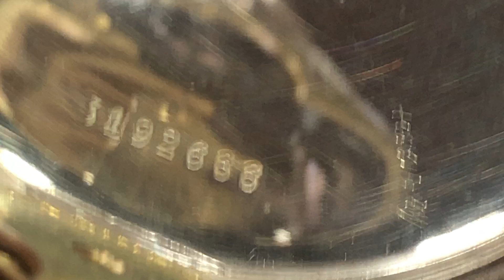LONGİNES Cep Saati 1914 Yılı üretimi, özel işlemeli kasa ve komple gümüş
ÇOK ÖZEL BİR LONGİNES... HEM DE 108 YAŞINDA
1914 Yılı üretimi, özel işlemeli kasa ve komple gümüş
Kasasından toz kapağına kadar tepeden tırnağa gümüş. Kapaklar 0.800 damgalı.

Seri numarasına göre 108 yaşında tam bir antikadır.

Tüm kapak numaraları eşleşiyor. Yani baştan aşağı orjnal.

Kasa işlemelerinde en ufak bir aşınma söz konusu değil.
Saat neredeyse hiç kullanılmamış desek yeridir.

Çil durumda kasa
Çil durumda hatasız mekanizma
Hatasız porselen kadran
Kasa bağlantıları işlem, kaynak vs. görmemiş
Zaman tutuşu mükemmel GÜNLÜK KULLANIMA UYGUN
Alttan akar saniyeli
51mm kasa çapı (tepe hariç)
Kasa seri numaraları tutarlı tam orijinal
Kondisyonu çok yüksek 9/10

Bir daha bu temizlikte zor çıkacak nadide bir üründür.

Elit koleksiyonluk ve her zaman göremeyeceğiniz çok nadir bir Longines